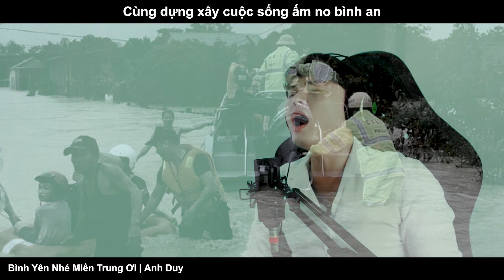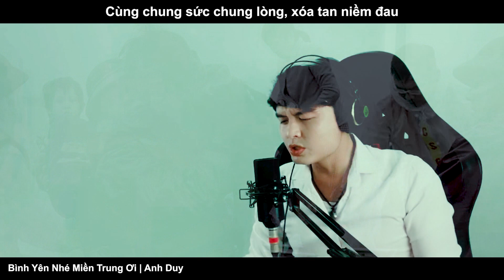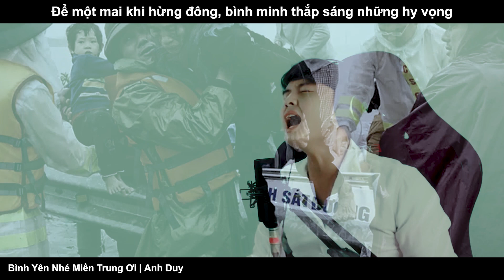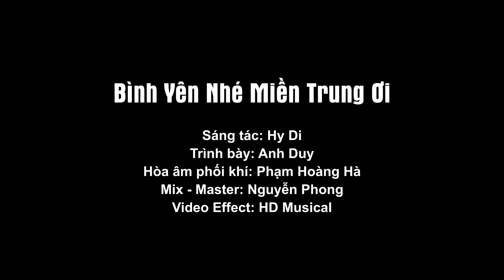Bình Yên Nhé Miền Trung Ơi | Anh Duy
Bình Yên Nhé Miền Trung Ơi
Sáng tác: Hy Di
Trình bày: Anh Duy
Hòa âm phối khí: Phạm Hoàng Hà
Mix - Master: Nguyễn Phong
Video Effect: HD Musical

LYRICS:

Một nơi vốn đất cháy khô cằn
Người nơi ấy nắng dãi mưa dầu
Gian khó bao tháng năm với tai kiếp triền miên
Nhà cao phút chốc hóa điêu tàn
Vườn cây trái lũ cuốn tan hoang
Người than khóc, vợ con biết đâu kiếm tìm

Nhìn cơn sóng lốc xoáy vô tình
Nghìn nỗi đau bi thương quanh mình
Từng tiếng nấc nghẹn, ôi thắt đau trái tim này
Ngày giông tố kéo đến khắp Trời
Người trắng đêm ôm con không rời
Giờ mênh mông dòng lũ, chẳng nơi tựa nương

Thầm cầu xin cho một mai bình yên ghé ngang qua nơi đây
Xóa đi niềm đau thương phủ vây chốn này
Người ơi xin đưa bàn tay cùng nhau chia sớt những nguy nan
Cùng chung sức chung lòng, xóa tan niềm đau

Miền Trung ơi, kiên cường lên dù cho gió mưa vẫn giăng đầy
Bóng đêm rồi cũng sẽ phải xa khuất dần
Để một mai khi hừng đông, bình minh thắp sáng những hy vọng
Cùng dựng xây cuộc sống ấm no bình yên